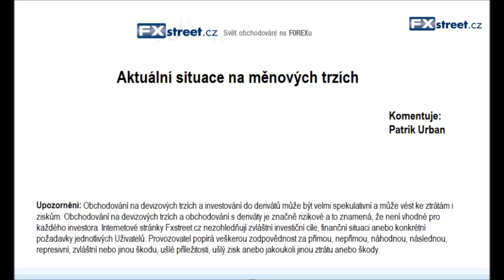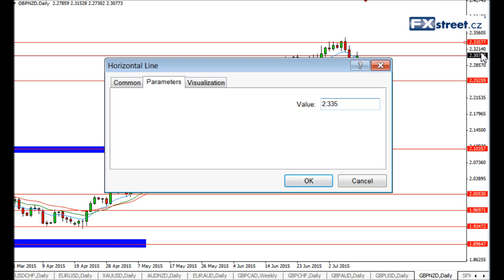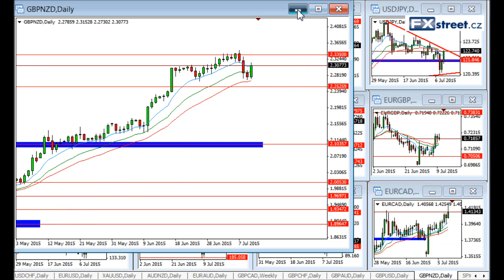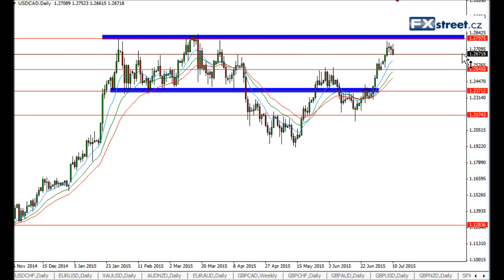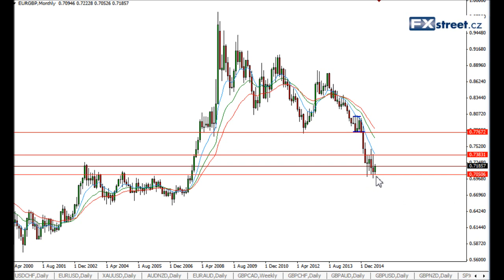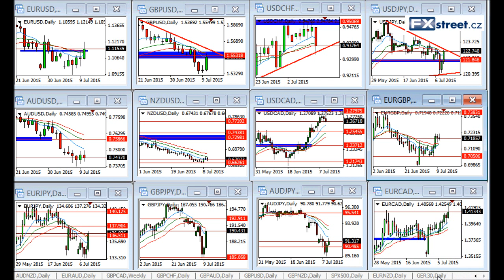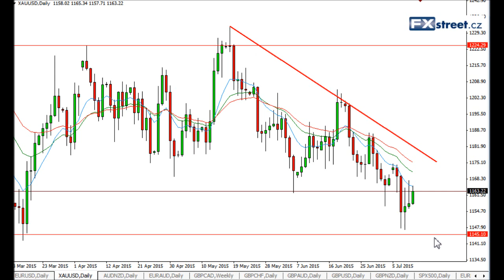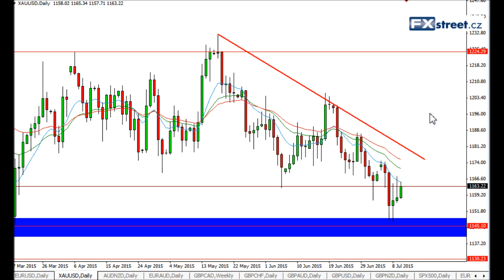Týdenní FOREX analýza od Patrika Urbana z FXstreet.cz (13.7.2015)